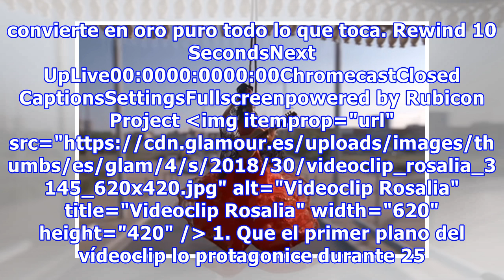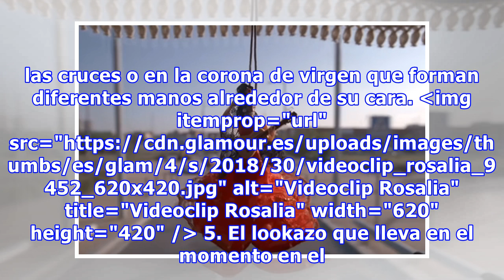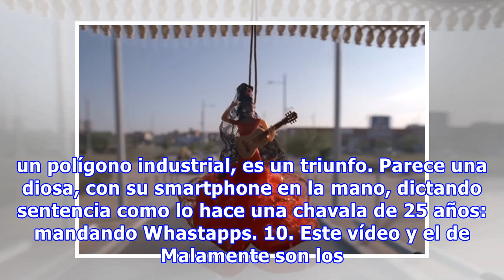10 momentazos del último vídeoclip de Rosalía que confirman que es la JEFA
10 momentazos del último vídeoclip de Rosalía que confirman que es la JEFA